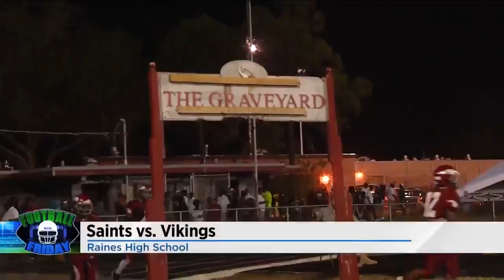Week 7 highlights: Part 1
Part 1 of Week 7's highlights includes Apopka defeating Mandarin.